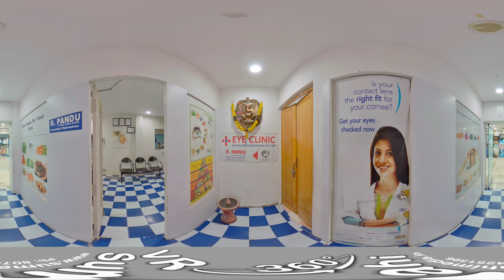Best Opticals in Hyderabad | 360 VR Videos RP OPTICIANS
Address: RP OPTICIANS SH19, Phase 4, Balaji Colony Phase 1, Hastinapuram, Hyderabad, Telangana 500070

Best VR VIDEO 360 Virtual Reality Video, 360 videos,  Best 360 Photography
Compatibility: Oculus Quest VR, Google Cardboard VR Box 360, HTC Vive VR, PlayStation 4 VR Headset, PSVR, Business Virtual Tour, Business Virtual Reality, Business 360 Videos

Digital Marketing In Hyderabad -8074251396

Social Media Optimization In Hyderabad - 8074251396

Search Engine Optimization In Hyderabad -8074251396

Google Street View | 360 VR Videos In Hyderabad -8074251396

This channel creates and provides family-friendly videos for Virtual Reality based on your Business real view, real-life events, and video games by using the latest hardware- and software technology.

Best VR Videos, 360 VR Video, 360 VR Videos In Hyderabad, Best Virtual Tour, Best Virtual Reality